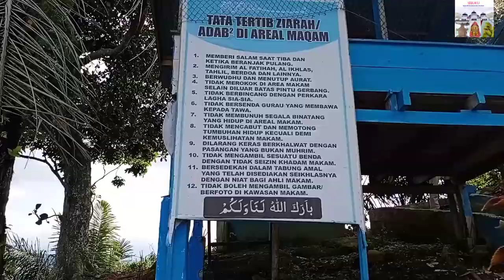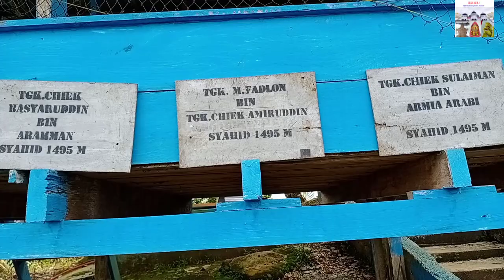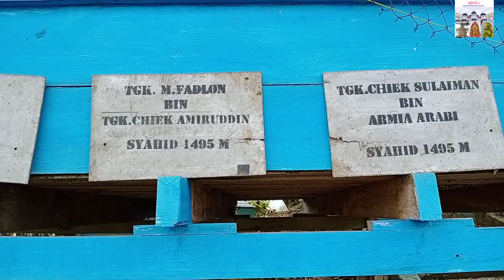sejarah tentang wali 9(tgk chik glee meulinteung) di keumala,pidie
teurimeng geunaseh bagi ureung droneuh yang kaleuh neu dukung dan neu subscribe channel kamoe nyoe. dak jeut neubagi bagi video tentang sejarah nyoe supa ngat di teupeu le mandum rakan² yang na ban sigom aceh..